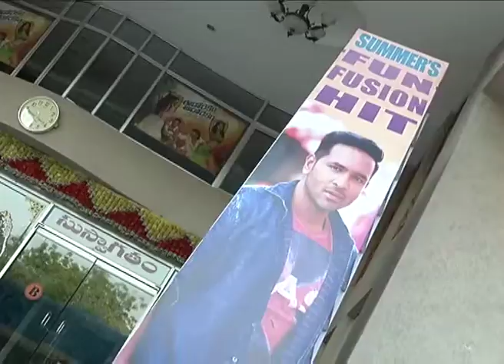Eedo Rakam Aado Rakam Movie Team at Bramarambha Theatre